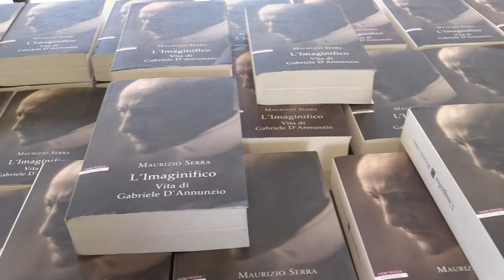Presentato "L'imaginifico. Vita di Gabriele d'Annunzio"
L'autore Maurizio Serra ha presentato il suo libro "L'imaginifico. Vita di Gabriele d'Annunzio" nel corso della seconda giornata della